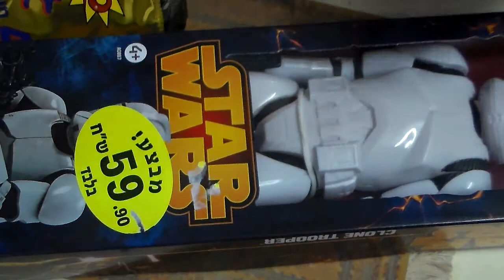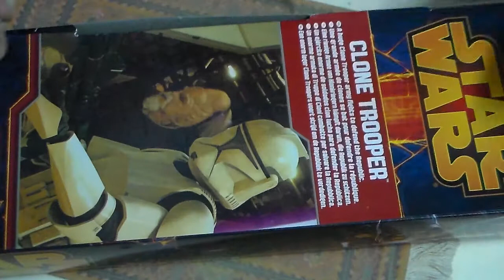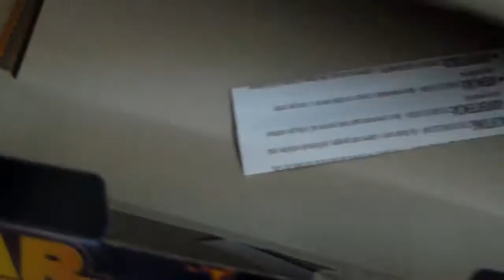פינת פתיחת הקופסה star wars מלחמת הכוכבים mickymt007